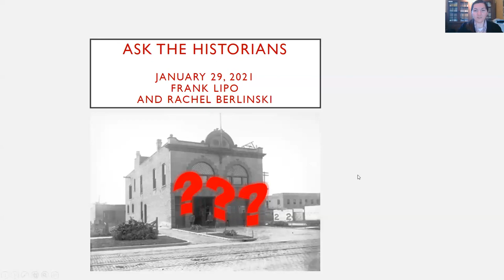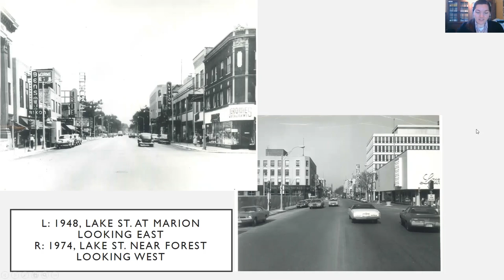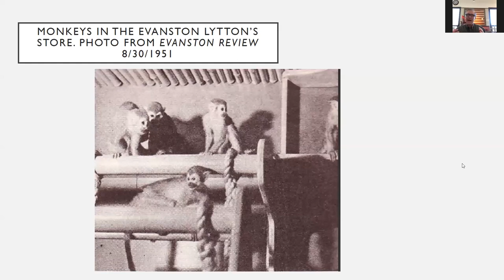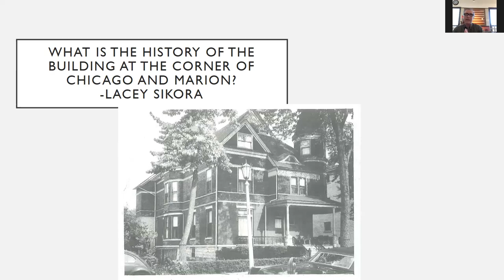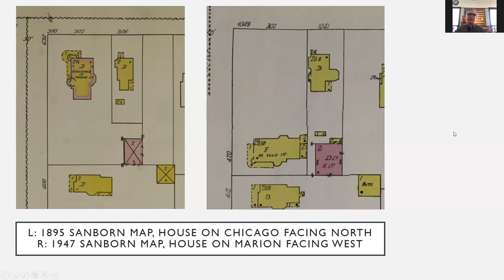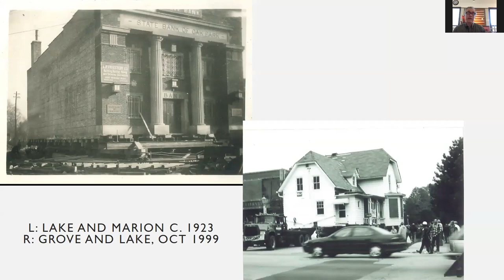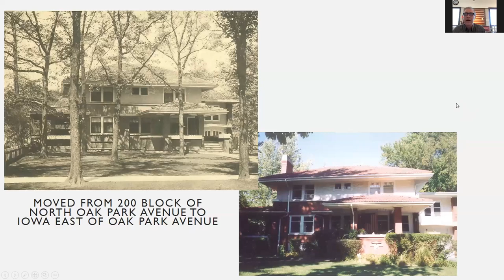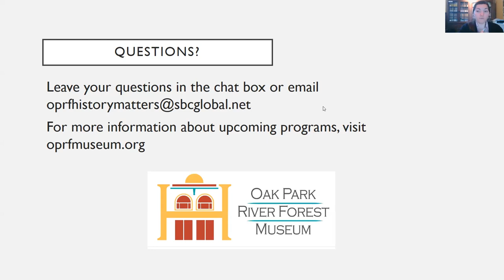Ask the Historians- Lytton's Monkeys, Moving Buildings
OPRF Museum historians answer your questions about Oak Park and River Forest history.
Episode 1- Friday, January 29, 2021

Operations Manager Rachel Berlinski shares which Oak Park department store had a cage of monkeys. And Executive Director Frank Lipo discusses the history of 420 N. Marion in Oak Park, IL and other buildings that have been picked up and moved.

Find details about the next "Ask the Historians," submit your OPRF history question, and learn more about Oak Park River Forest Museum on our website oprfmuseum.org